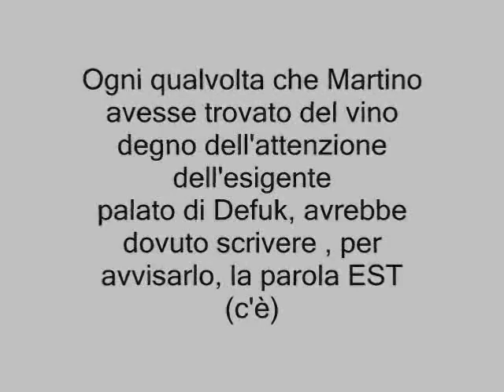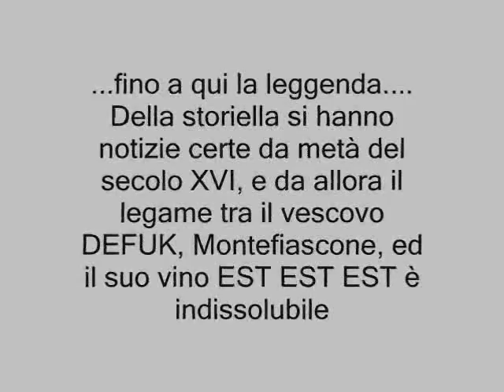IL MISTERO DELLA LAPIDE - BOOK TRAILER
.900 anni dopo i fatti descritti dalla leggenda dell'EST EST EST è ancora possibile rispondere alla domanda : CHI ERA VERAMENTE DEFUK?